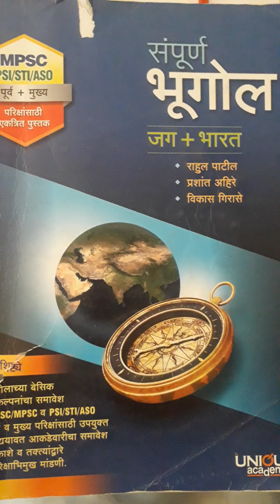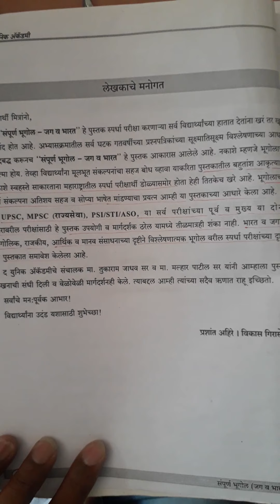भूगोल या विषयाचा अभ्यास कसा करायचा-मार्गदर्शक:-prashant Ahire sir